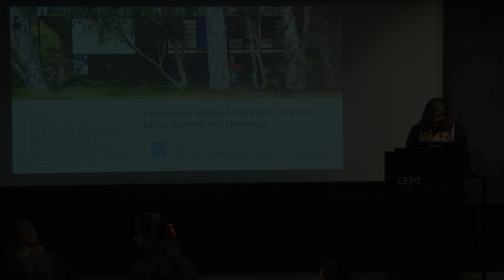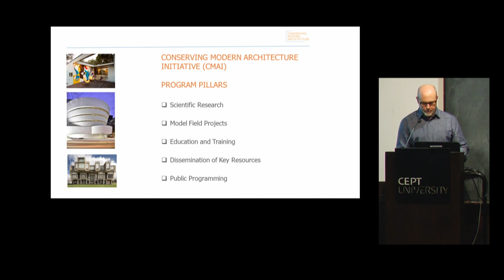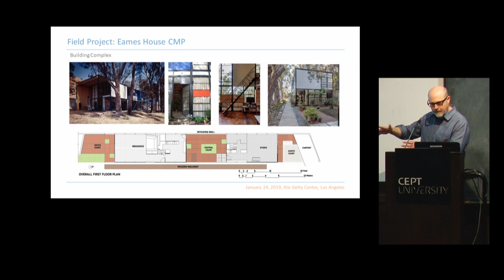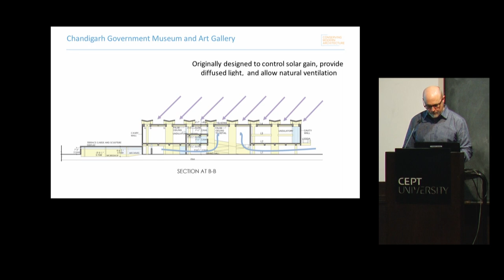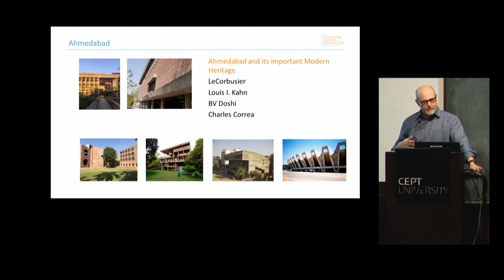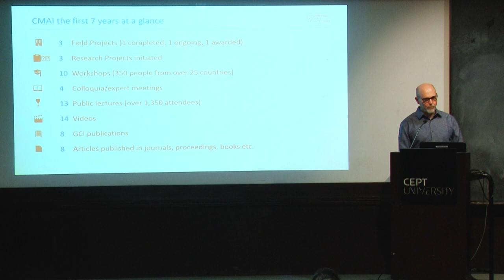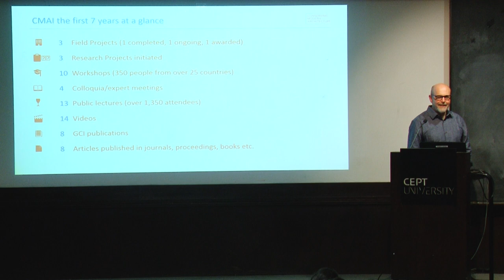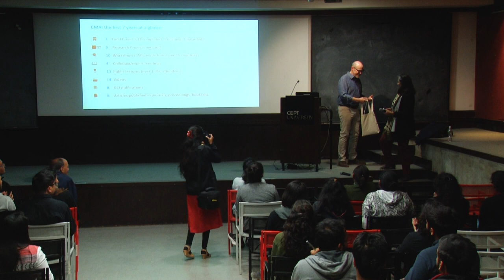CHC Talk Conserving Modern Heritage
Architect Chandler McCoy, senior project specialist for Conserving Modern Architecture Initiative (CMAI), Getty Conservation Institute (GCI), spoke on ‘Conserving Modern Heritage-How the GCI is Tackling this Challenge’ at CEPT on 16 Jan. Organized by Centre for Heritage Conservation, CRDF,  it highlighted CMAI’s attempt to advance conservation through projects; using technical materials to help architects, conservators and building managers  in preserving modern heritage.